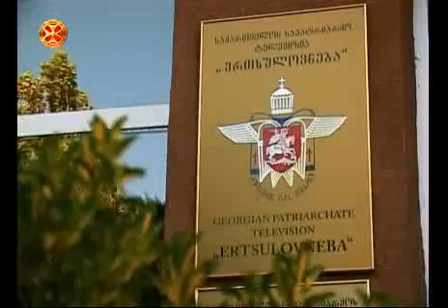საქართველოს საპატრიარქოს ტელევიზია "ერთსულოვნებას" საეთერო მაუწყებლობა შეუწყდა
29 მაისის,ტელევიზია რჩება მხოლოდ საკაბელო,სატელიტურ და ინტერნეტ მაუწყებლობაზე-გაურკვეველი ვადით